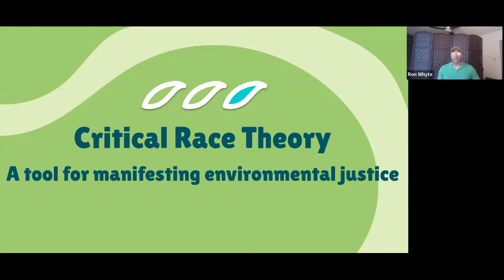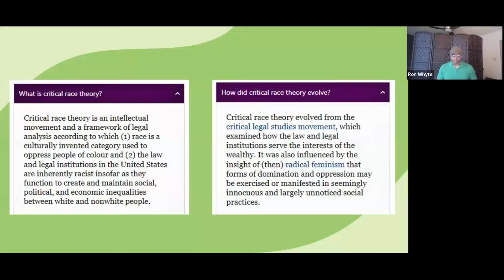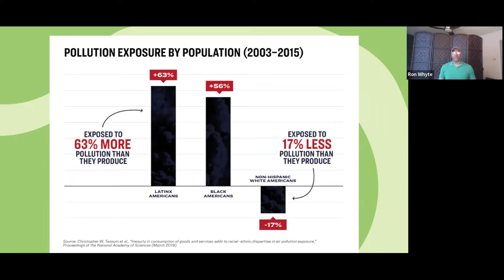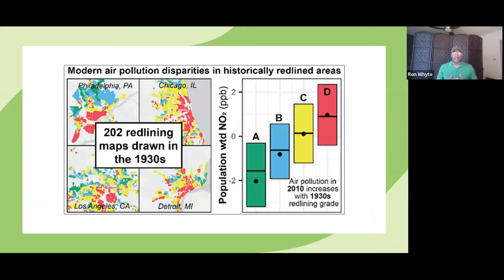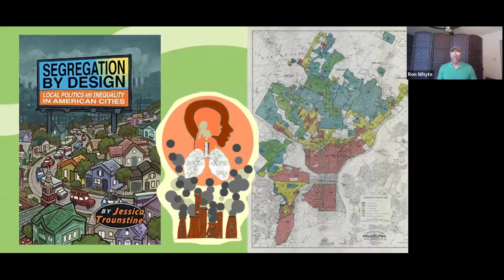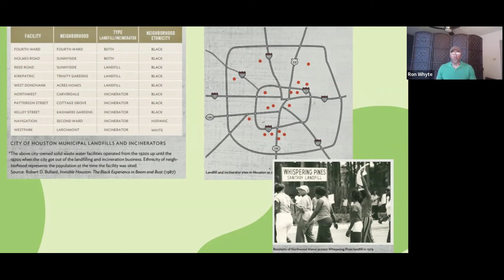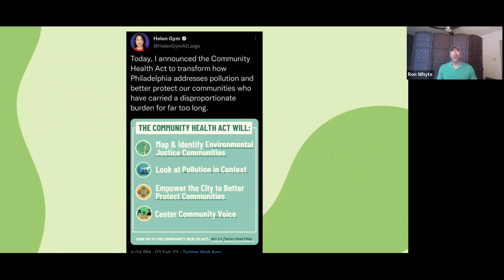Demo Video: CRT & EJ